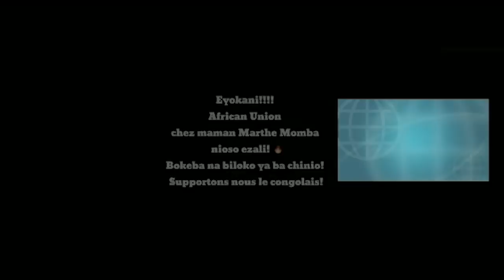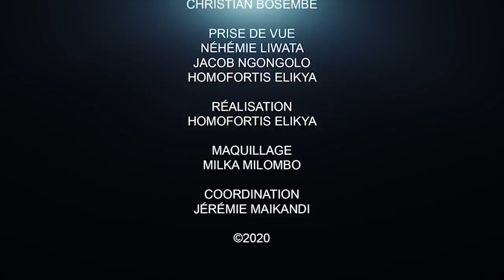CRITIK INFO 02.09.20 QUAND FAYULU CHOISI KABILA, LAMUKA CONTESTE : KATUMBI ET BEMBA SURPRIS !!